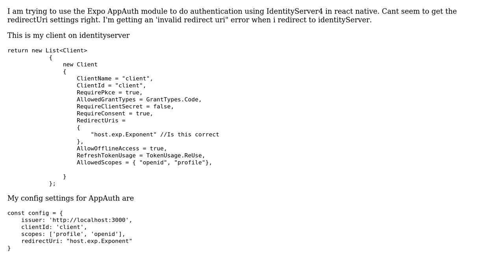How to use Expo AppAuth module with IdentityServer4?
With thanks & praise to God, and with thanks to the many people who have made this project possible! | Content (except music & images) licensed under CC BY-SA | Music | Images & others | With thanks to user hong developer user Chitova263 and the Stack Exchange Network Trademarks are property of their respective owners. You are responsible for your own actions.